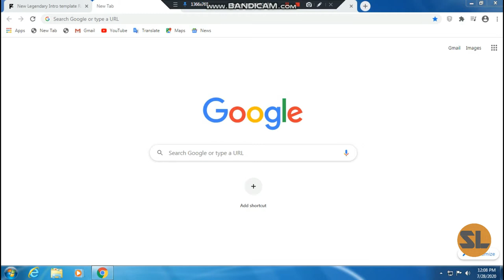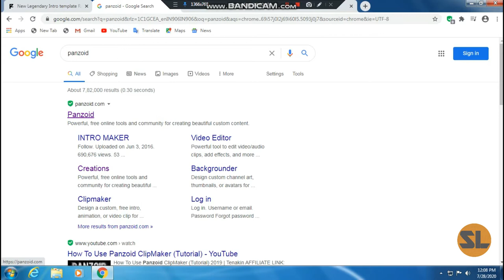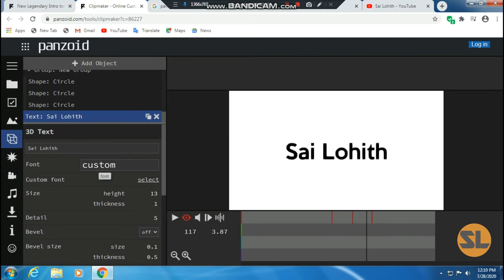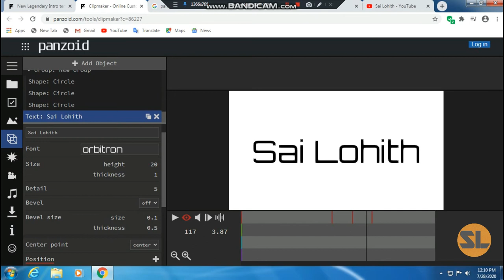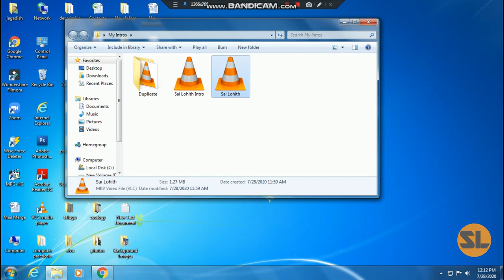How to make intro for youtube channel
Online Intro Maker Free | Free Intro Maker For YouTube Without Watermark Online.
Cover Topics-
A. Online Intro Maker Free
B. Online Intro Maker Free No Watermark
C. Online Intro Maker Free PC
D. Online Intro Maker Free For YouTube
E. Free Intro Maker For Youtube Without Watermark Online
F. Professional Intro For Youtube Channel
G. 3d Intro Maker Online
H. How To Make Intros For Youtube Videos On Android
I. How To Make Intro For Youtube Videos
J. Online Intro Kaise Banaye
K. Online Intro Kaise Banaye 2020
L. Free Online Intro Kaise Banaye
M. Online Intro Kaise Banaye Mobile Se
N. Online 3d Intro Kaise Banaye
O. Online Gaming Intro Kaise Banaye
P. Online Channel Intro Kaise Banaye
Q. Online Intro Video Kaise Banaye
R. Intro Video For Youtube Channel
S. Youtube Intro Ideas
T. Intro Video For Youtube Channel No Copyright

how to make a free intro for youtube videos
best intro
best intro songs
best intro music